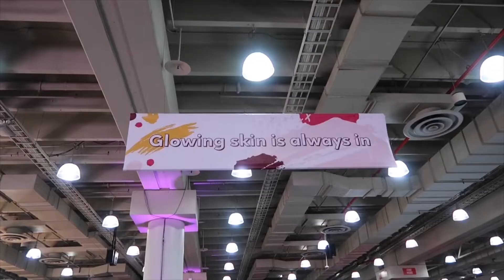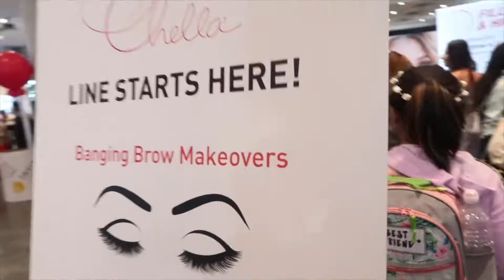Ipsy Gen Beauty NYC 2018 | Vlog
Hey y’all!

I attended Gen Beauty in NYC for the first time and had a blast. I also got tons of new makeup products and I’m giving TWO of y’all a chance to enjoy some goodies too! Lipstick, face masks, and more. :)

XOXOXO

▪️must be following my Instagram @beauty_skindeep and @naishaangellie

...easy breezy!

TWO WINNERS will be announced 10/31*.